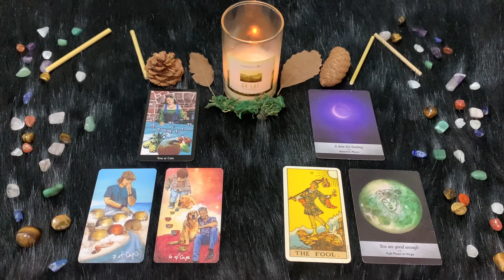| Giovedì 8 Settembre | Oroscopo Paolo Fox | Vergine | Giornata di super lavoro ma ben remunerato